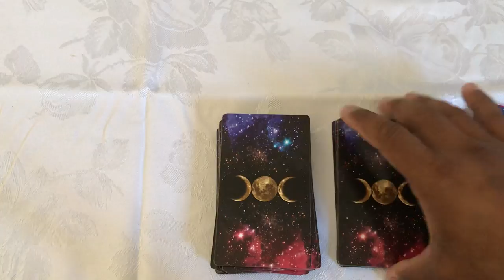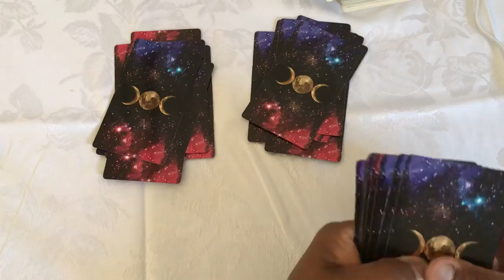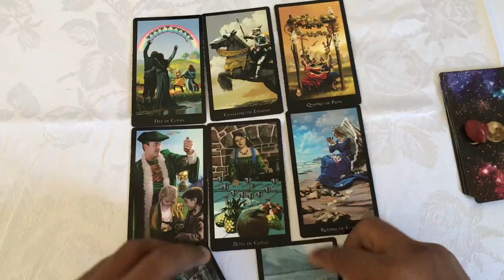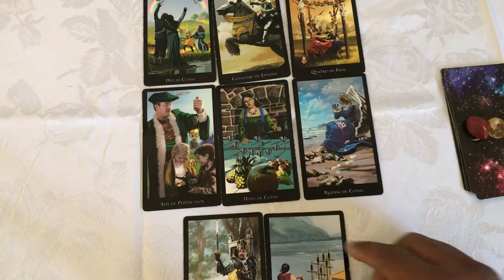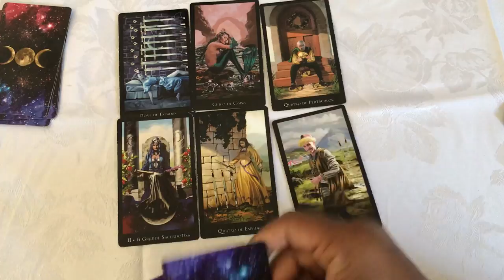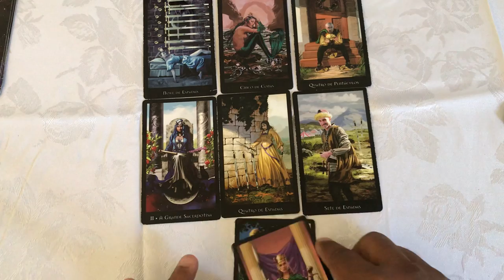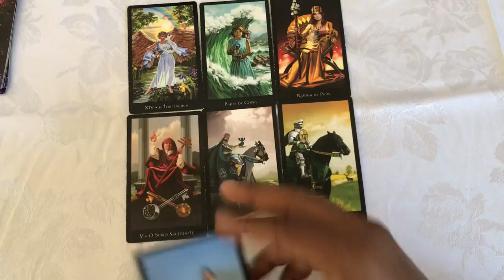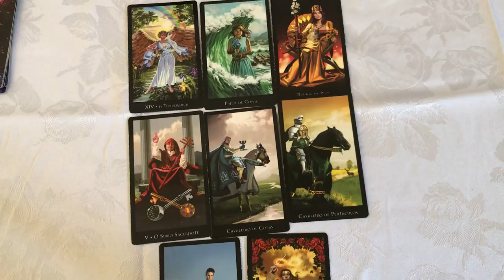ELE HOJE EM RELAÇÃO A VOCÊ! !!💘 [ Tarot Responde ] Tarô [Tarô ] Tarot